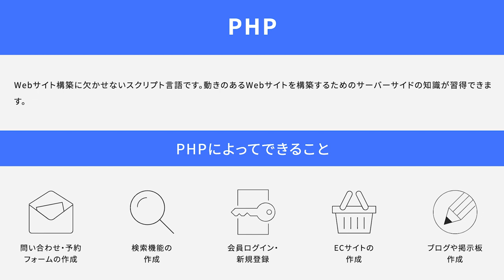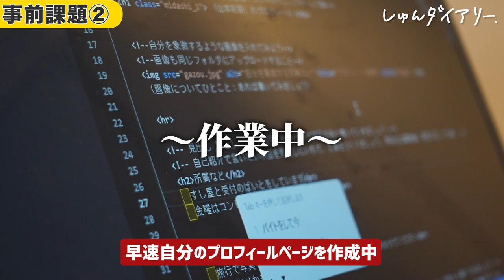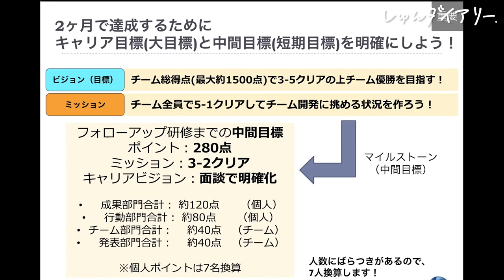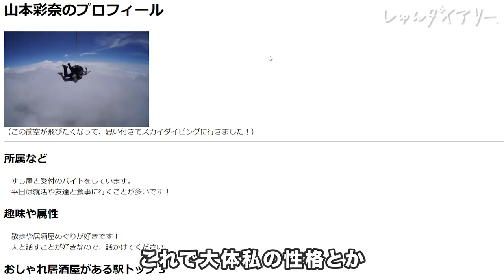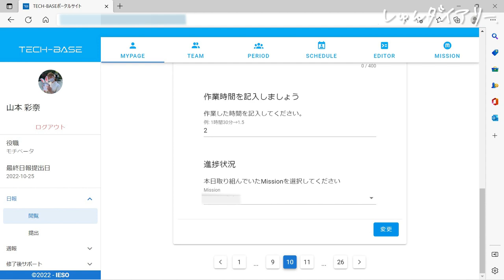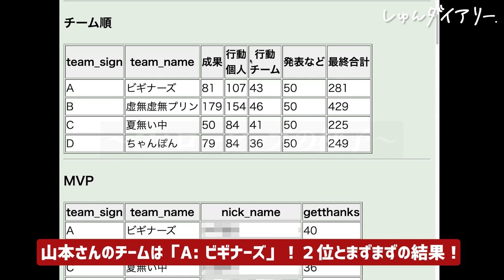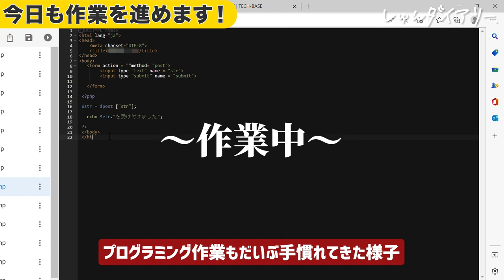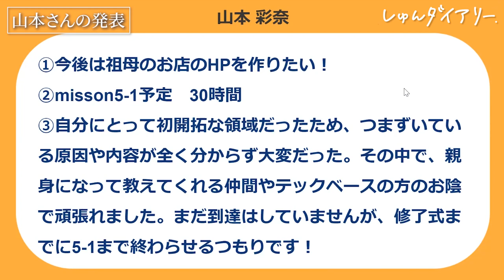【密着】就活生がプログラミングのインターンに奮闘！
【提供】TECH-BASE
プログラミングを学ぶインターンシップ形態の無料就活スクール

【内容】
0:00 自己紹介/なぜ挑戦することに？
0:52 ガイダンスに参加
1:08 TECHBASEって？
1:44 事前課題に早くも苦戦？
3:07 1ヶ月後の目標
3:21 ミッション発表
3:41 チームで自己紹介
5:04 個人作業モクモク
6:29 日報
6:39 中間発表
8:24 個人作業モクモク
8:58 修了式
9:32 成果発表
10:03 ぶっちゃけ参加して良かった？
11:34 TECHBASEをおすすめしたい人

👇しゅんダイアリーLINEはこちら！